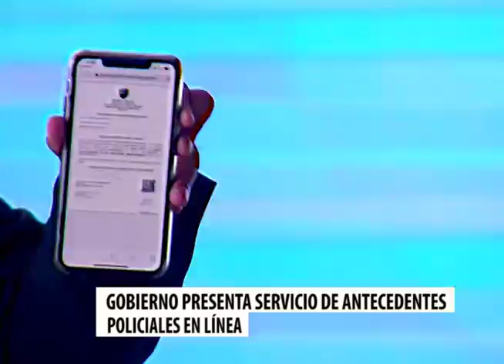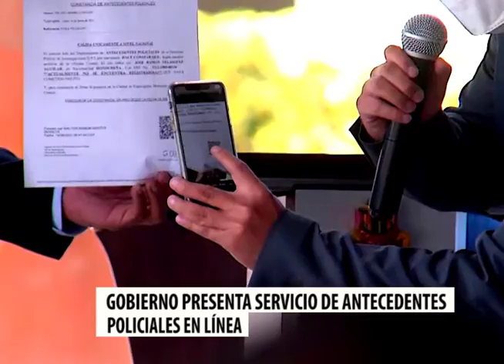Antecedentes penales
Gobierno de la República en conjunto con la Secretaría de Seguridad, presentan el nuevo sistema para el trámite de la hoja de antecedentes penales.